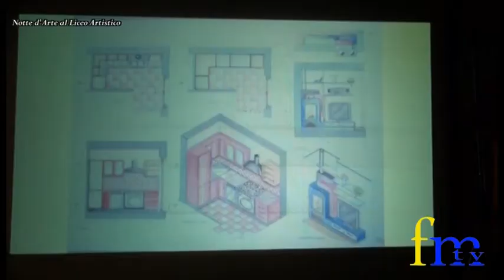"Notte d'Arte" al Liceo Artistico Preziotti-Licini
"Notte d'Arte", asta di 50 manufatti realizzati dagli storici ex allievi del Liceo Artistico di Fermo e di Porto San Giorgio.

Servizio di Laurie Timmers